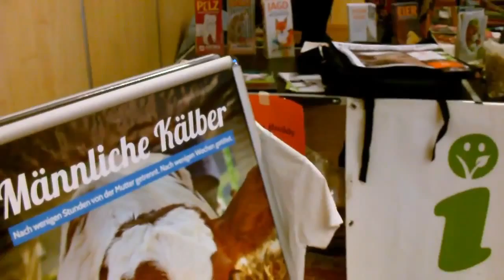InfantiumVictoria: Vegane Kindermode auf der Veggienale Messe in Hannover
Die Messe für vegane Lebenskultur. Das Angebot umfasst dabei vegetarische Lebensmittel, BIO-Vegetarische Lebensmittel, vegane Lebensmittel, vegane Schuhe, vegane Bekleidung für Kinder, vegane Kosmetik, veganer Strom, vegane Möbel und vieles mehr.